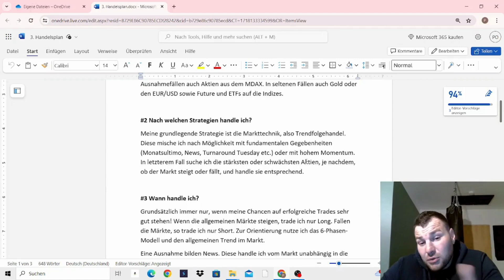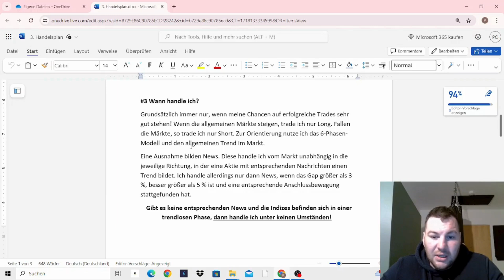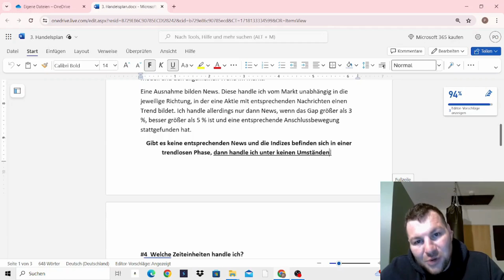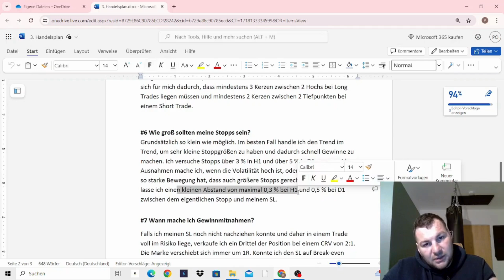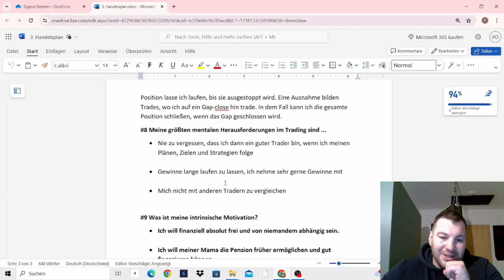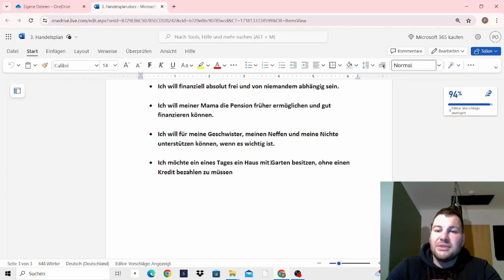Wichtig für Trader: Das wichtigste Tool für deinen Börsenerfolg!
Lerne meine Mentoren kennen, von denen ich all mein Wissen über die Börse habe:

Der perfekte Handelsplan: Dein Schlüssel zum Börsenerfolg

Ein gut durchdachter Handelsplan ist unerlässlich für jeden erfolgreichen Trader und Investor. In diesem Video zeige ich dir Schritt für Schritt, wie du einen Handelsplan erstellst, der dir hilft, deine Trading- und Investmentziele zu erreichen. Wir gehen auf alle wichtigen Aspekte ein, die du berücksichtigen musst, um erfolgreich an der Börse zu agieren.

📈 Inhalte des Videos:
Handelsplan erstellen: Wie du einen effektiven Handelsplan von Grund auf entwickelst.

Erfolgreich traden: Die wichtigsten Elemente eines erfolgreichen Handelsplans.

Trading Strategie: Wie du deine Trading-Strategien im Handelsplan integrierst.

Börsenerfolg: Warum ein Handelsplan der Schlüssel zum Börsenerfolg ist.

Investmentplan: Tipps und Tricks für einen erfolgreichen Investmentplan.

Trading Tipps: Praktische Tipps für die Erstellung und Umsetzung deines Handelsplans.

Handelsplan für Trader: Spezifische Anleitungen für Trader, um ihre Handelsaktivitäten zu planen.

Börsenstrategien: Strategien und Taktiken, die in deinem Handelsplan enthalten sein sollten.

Finanzielle Freiheit: Wie ein Handelsplan dir hilft, finanzielle Freiheit zu erreichen.

Aktienhandel planen: Wie du deinen Aktienhandel effektiv planst und durchführst.

Trading Planung: Die Bedeutung einer gründlichen Planung im Trading.

Börsenplanung: Wie du deine Aktivitäten an der Börse planst und optimierst.

Trader Erfolgsgeheimnisse: Erfolgsgeheimnisse und Tipps von erfolgreichen Tradern.

Investitionsstrategie: Entwicklung und Umsetzung einer erfolgreichen Investitionsstrategie.

Marktanalyse: Wie du Marktanalysen in deinen Handelsplan einbeziehst.

Über diesen Kanal:
Mein Name ist Patrick Obacher, aber alle Welt nennt mich Patti, und ich bin seit über 9 Jahren als Trader und Investor aktiv. Dabei handle ich vor allem Aktien, aber auch Gold, den EUR/USD, Indizes und vieles mehr.

Auf meinem Kanal "Der Börsenschreiber" gebe ich dir Einblicke in meine Erfahrungen, Strategien und Analysen aus 9 Jahren Trading.

Ich wünsche dir viel Erfolg und gute Trades und Investments!